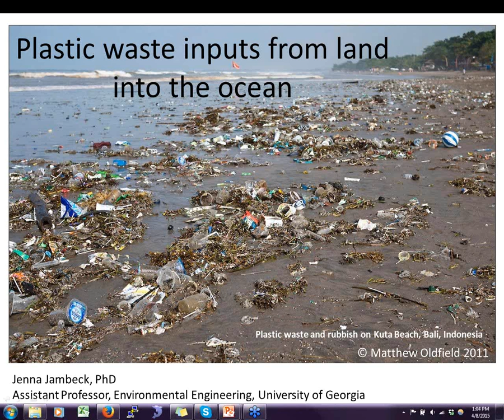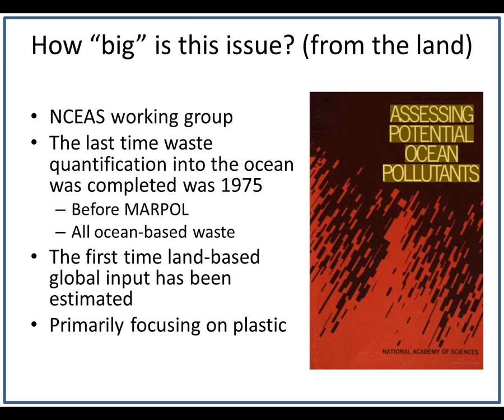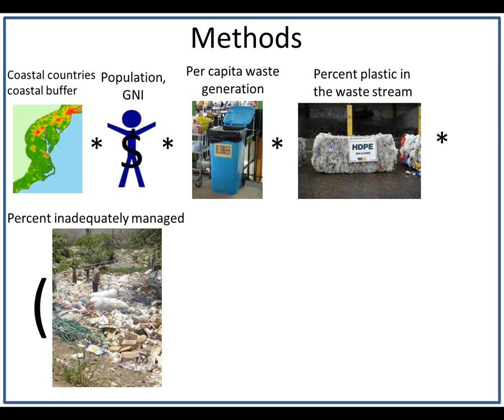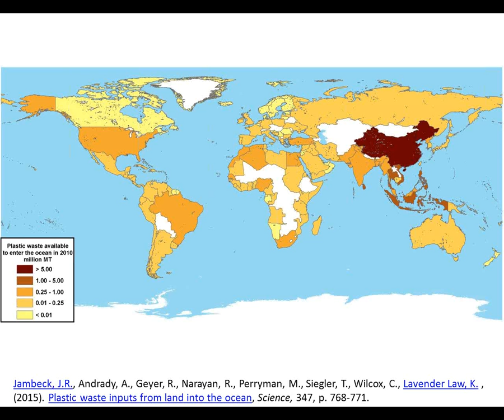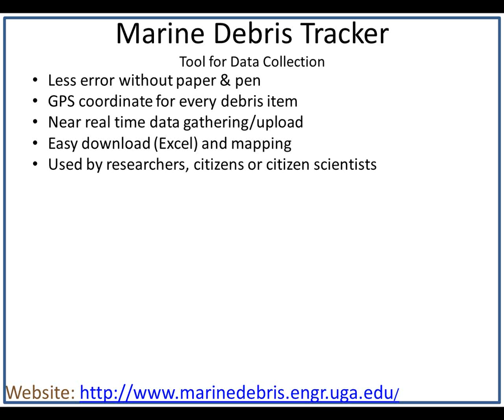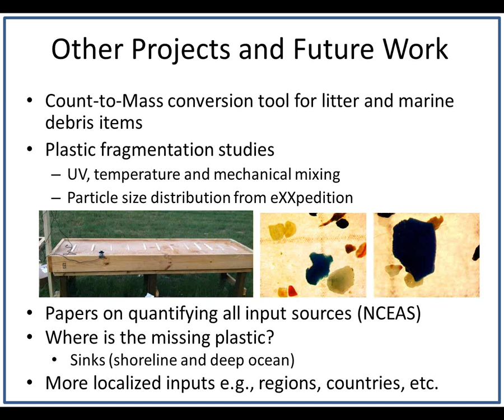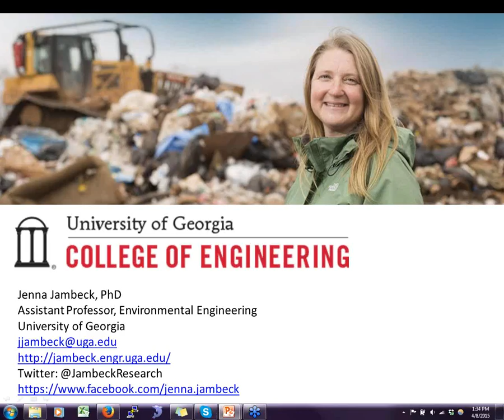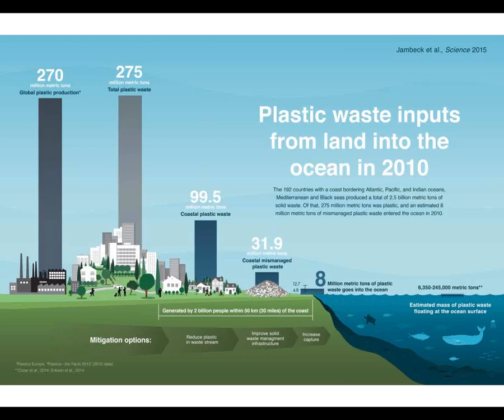Plastic Waste Inputs from Land into the Ocean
Considerable progress has been made in determining the amount and location of plastic debris in our seas, but how much plastic actually enters them in the first place is more uncertain. Dr. Jambeck led a research team that combined available data on waste management infrastructure with a model that uses population density and economic status to estimate the amount of land-based plastic waste entering the ocean. The findings: as much as 12.7 million metric tons of plastic is entering the global ocean annually, and unless waste management practices are improved, the flux of plastics to the oceans could increase by an order of magnitude within the next decade. In this one-hour webinar, Dr. Jambeck will cover this groundbreaking study and answer audience questions on her methods and findings, including implications for reducing marine debris. The study and a podcast about the study are available